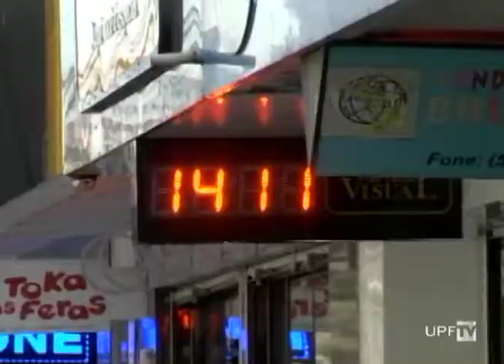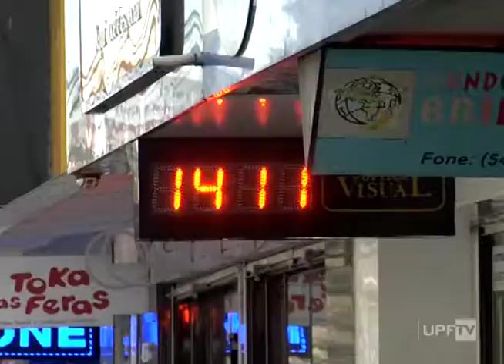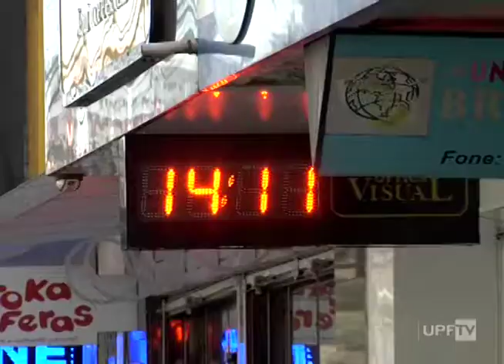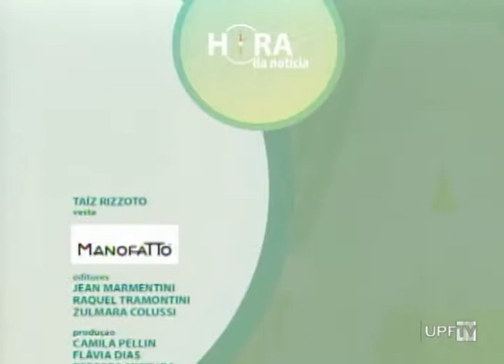Hora da Notícia 15.07.2019 – na íntegra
- Nova Data Jornada Nacional de Literatura -  Entrevista
- Vendas Inverno
- Balanço Governo Eduardo Leite - Fatos
- Julho Amarelo – Entrevista
- Doação de Cabelos